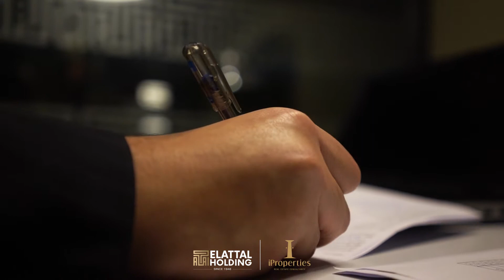EL Attal Holding Event - iProperties Egypt